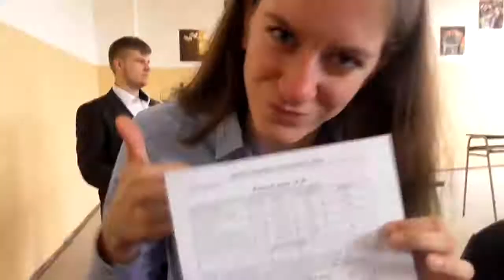Bye bye Hotel Academy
It seems like it has been loooong time yet it is just small fragment of our lives. But one of the most important!

Great lives to us!